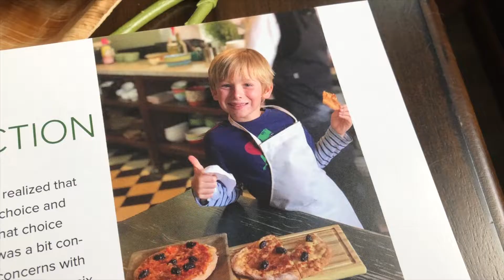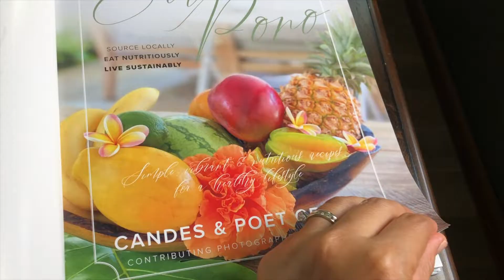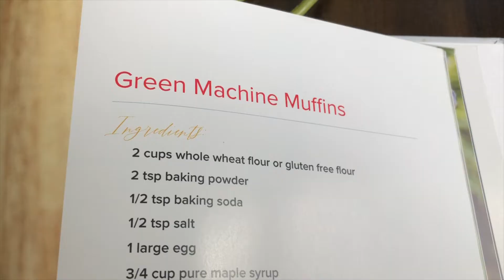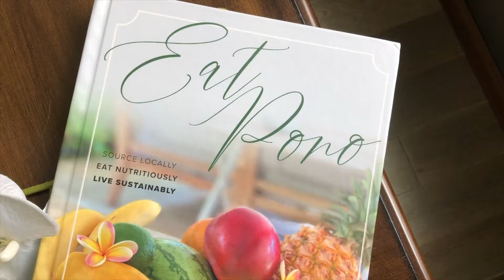Eat Pono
You can eat sustainably and nutritiously... learn how a 10 year-old boy and his mom were both inspired to create a beautiful, easy to make, cookbook with the intent to eat healthy while making healthy choices for the planet.